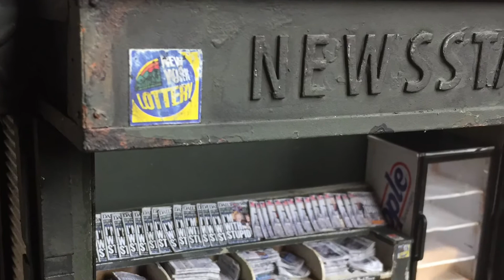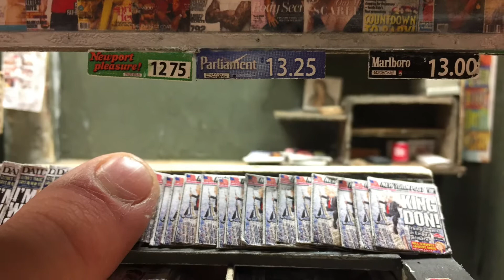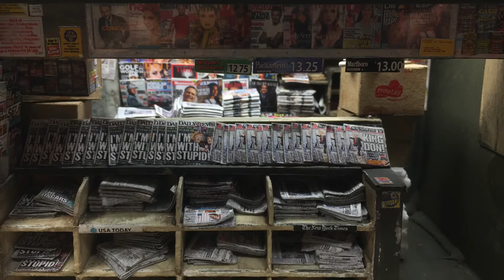Process video of Newspaper Stand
A retrospective of the New York Newspaper Stand art piece